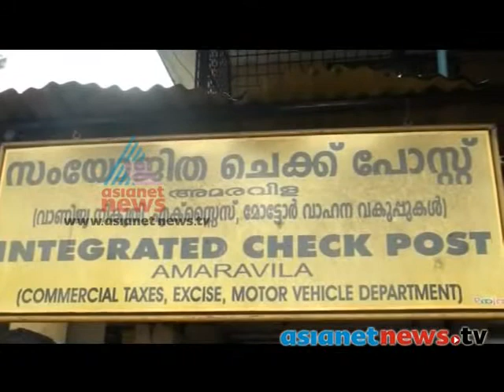Red sandalwood smuggling: Trivandrum News: Chuttuvattom 29th Sep 2013 ചുറ്റുവട്ടം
Red sandalwood smuggling. Police arrested accused